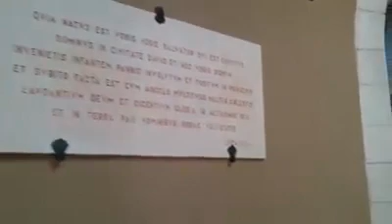Mensaje desde la Cueva de los Pastores